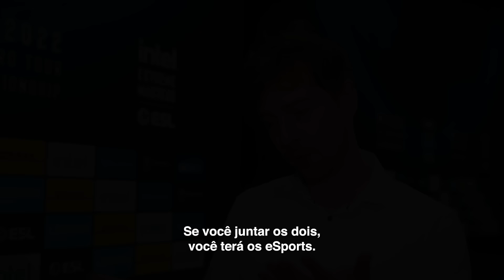O Fenômeno eSports | Trailer Oficial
Confira agora o trailer de “O Fenômeno eSports”, novo filme de Fabrício Bittar que está na contagem regressiva de sua estreia nos cinemas!

Do mesmo diretor de “Como Hackear Seu Chefe” (2021) e “Amor Sertanejo” (2020), “O Fenômeno eSports” investiga um dos maiores acontecimentos deste século: a ascensão do mercado de jogos eletrônicos em solo nacional.

“O Fenômeno eSports” tem como principal objetivo demonstrar ao público em geral como é a rotina de jogadores profissionais, o ecossistema das torcidas e fãs, a construção e consolidação de grandes eventos, além do dia a dia dos negócios que envolvem a indústria dos games. Além disso, o filme conta com lendas do universo gamer como Gabriel “FalleN” Toledo, João “Flakes Power” Sampaio e Rodrigo “El Gato” Fernandes, Alexandre “Gaules” Borba, Nyvi Estephan, Ana Xisdê e Bruno “PH” Bittencourt, entre outros grandes nomes.

“O Fenômeno eSports” é um filme integrante da “Carteira de Projetos Vitrine Filmes”, que recebeu o apoio do Governo do Estado de São Paulo, da Secretaria da Cultura, Economia e Indústria Criativas, do Governo Federal, do Ministério da Cultura e da Lei Paulo Gustavo, através do EDITAL LEI PAULO GUSTAVO SP No 15/2023 - DISTRIBUIÇÃO DE PRODUÇÃO AUDIOVISUAL NACIONAL, e conta com produção da Clube Filmes e distribuição da Manequim Filmes.

Aqueçam os motores e se preparem para “O Fenômeno eSports”:
17 de outubro nos cinemas.